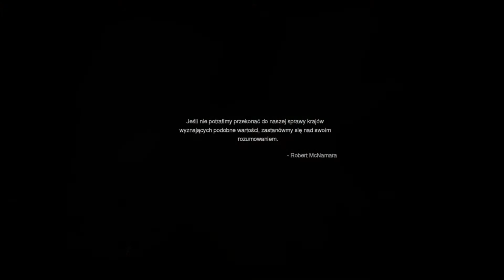Call of Duty Modern Warfare Remastered #9 Wszyscy w Kamuflażu